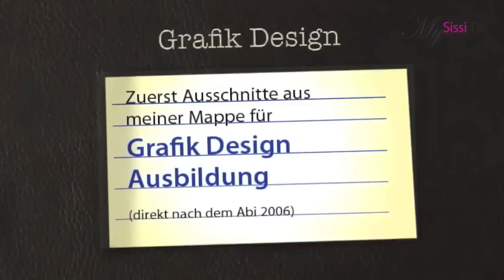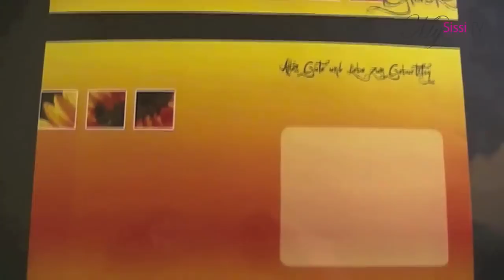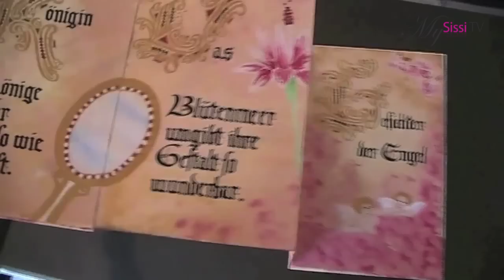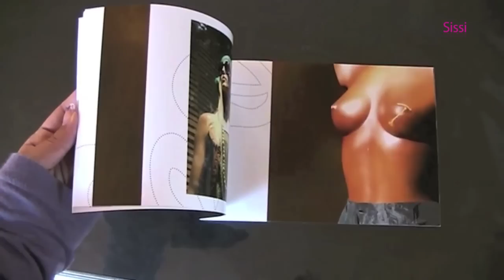Grafik Design - Bewerbung & Mappenausschnitte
[Reupload] Wegen einem Fehler musste ich das Video neu hochladen ;-)

da ihr mich auf meinem anderen Kanal (mystyleandfashion) so oft nach meinem Beruf und der Bewerbung gefragt habt, habe ich dieses Video für euch gemacht.

Hoffe, ich konnte euch damit helfen =)

Alle Bilder & Grafiken ect. habe ich selbst erstellt!